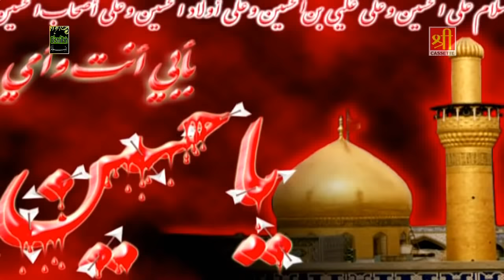Qawwali 2018 - Zamana Hussain Ka (Aslam Akram Sabri) | Karbala Video Song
अगर आप ने कभी प्यार किया है तो इस ग़ज़ल को जरुर सुने (Jaoge Kaha Bachkar Jab Dil Me Basa Lenge)

71158_Tr5158
Video Name :  Zamana Hussain Ka
Album Name :  Zamana Hussain Ka
Singer : Aslam Akram Sabri
Lyrics - Mobin Tariq
Publisher - shubham Audio Video Private Limited
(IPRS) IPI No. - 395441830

Watch “ Zamana Hussain Ka”From Bismillah.